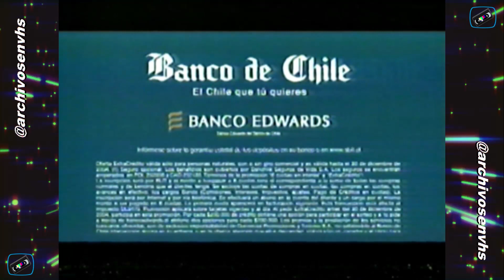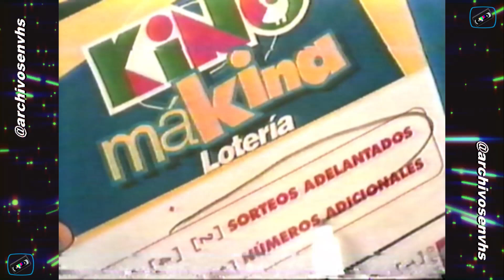Tandas Comerciales TVN - Diciembre 2004/Enero 2005